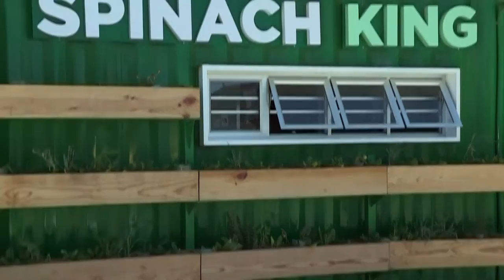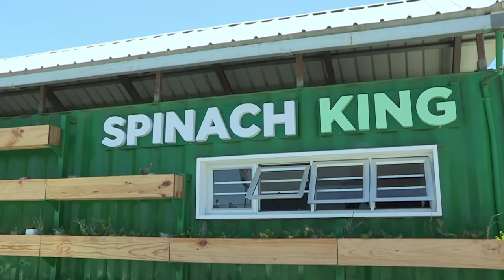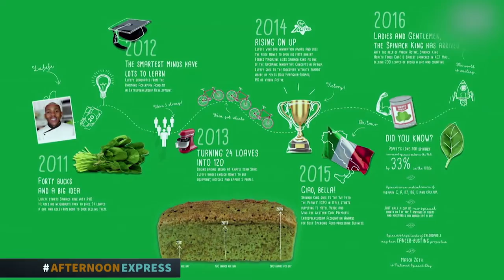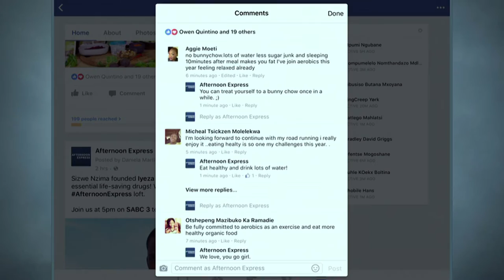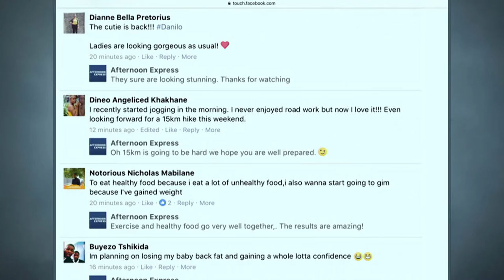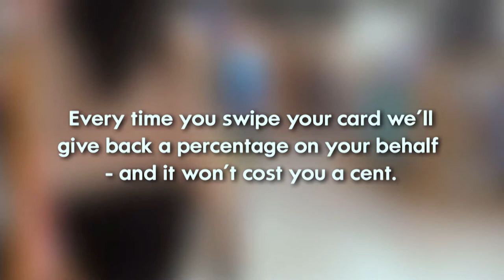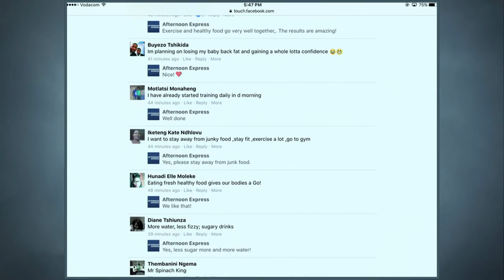Spinach King | Afternoon Express |23 Jan 2017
Today we’re chatting to two young entrepreneurs from the township of Khayelitsha who are making it happen in the health field.
First up is a man they call the Spinach King.
Lufefe Nomjana is a social entrepreneur who has started a health revolution by opening a café which focuses on healthy foods.

Then we’re joined by Sizwe Nzima who started delivering medication to his granny a few years ago and now has a full-blown delivery service with more than 1000 customers.